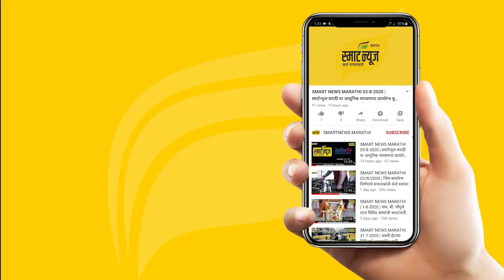स्मार्टन्यूज मराठीचे बुलेटीन दिनांक 27-08-2022 | SMART NEWS MARATHI TODAY'S BULLETIN